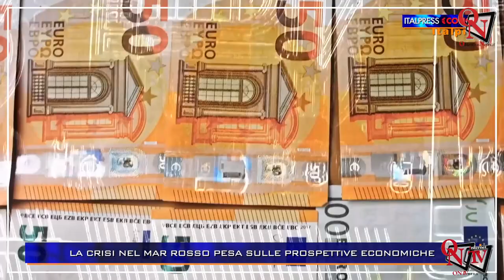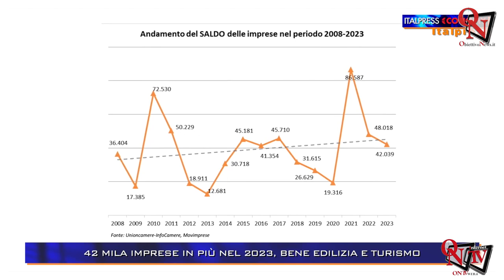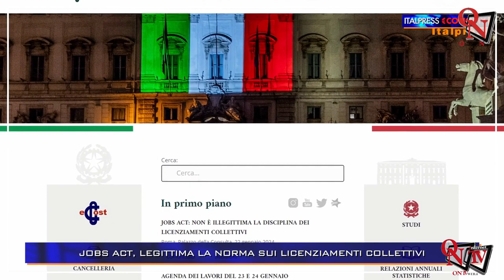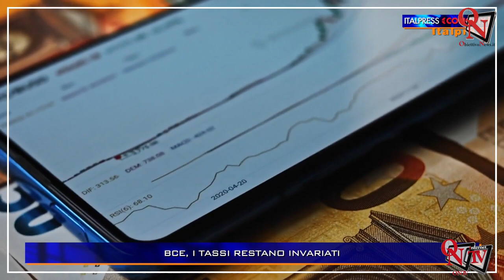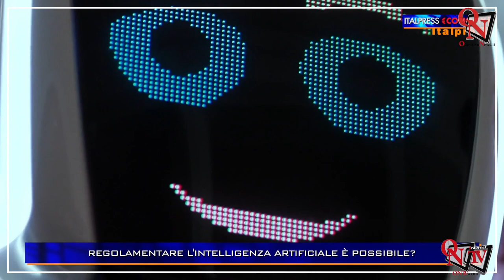Italpress €conomy - 04-2024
Italpress €conomy - L’economia e la finanza a portata di tutti. Nella sessantaquattresima puntata di Italpress Economy, Claudio Brachino affronta i principali temi economici del momento e intervista Michele Criscitiello, Ceo di Sportitalia.